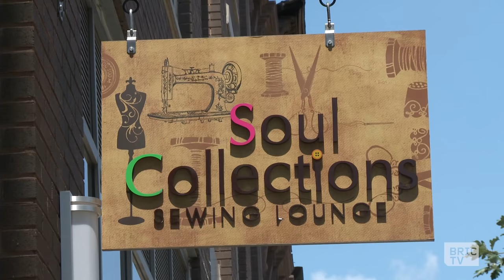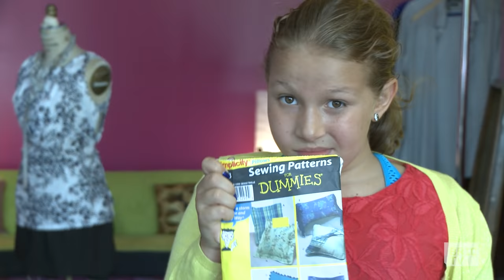Brooklyn Love w/ JiJi Jones | Sewing: BK Stories